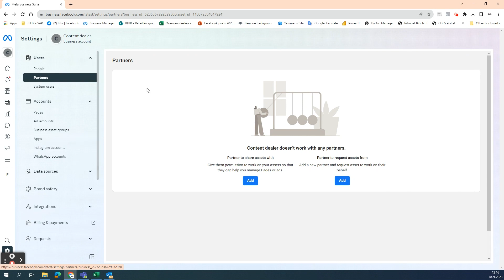Tutorial 'Facebook connection' German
Small tutorial about 'facebook connection' in German